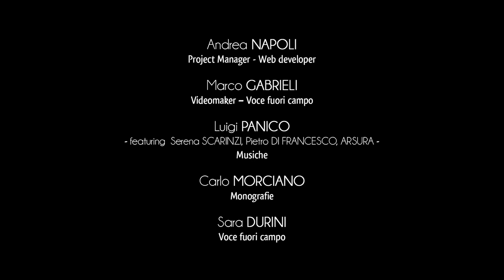Ciudad de Poggiardo - Arboretum Didáctico y Pineta Mari Rossi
Poggiardo conserva un importante patrimonio naturalista en su territorio.
El innovador "Arboretum", un parque natural que se extiende a lo largo de las laderas del invernadero de Poggiardo, está cerca del complejo arqueológico paleocristiano del "Fondo Giuliano".
El área verde está equipada para alojar a familias con niños o excursionistas que buscan un refrigerio.